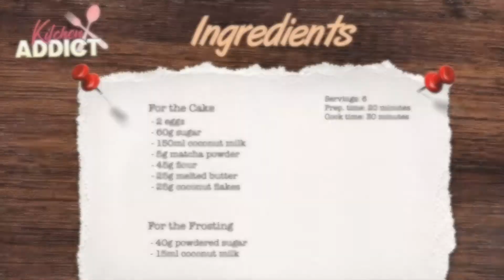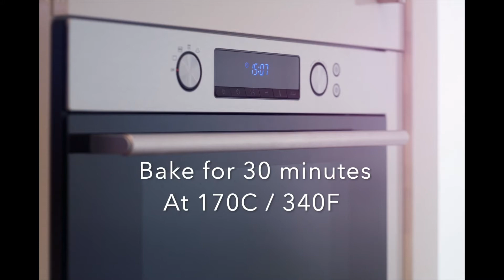MATCHA Coconut Cake drizzled with coconut milk icing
This is what happens when experimenting with matcha and most people either love it or hate it.  I find that the coconut softens that grassy note matcha can have.

FULL RECIPE:

For the Cake:
- 2 eggs
- 60g sugar
- 150ml coconut milk
- 5g matcha powder
- 45g flour
- 1 tsp baking powder
- 25g melted butter
- 25g coconut flakes

For the Decoration:
- 40g powdered sugar
- 15ml coconut milk

RECETTE COMPLÈTE :

Pour le gâteau :
- 2 œufs
- 60g de sucre
- 150ml de lait de coco
- 5g de poudre de matcha
- 45g de farine
- 1 cuillère à café de levure chimique
- 25g de beurre fondu
- 25g de flocons de noix de coco

Pour la décoration :
- 40g de sucre en poudre
- 15ml de lait de coco